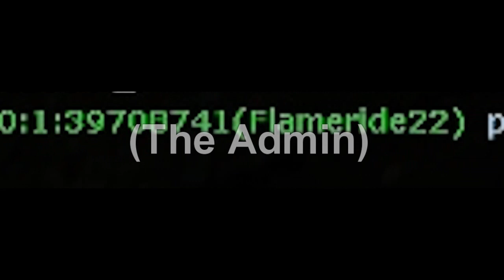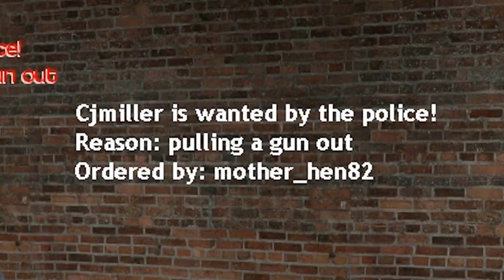Online Psychopaths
Roleplayers found in Garry's Mod are bound to end up as serial killers, psychopaths or sociopaths; this video shows you why. Have you made a new friend from Garry's Mod RP? Chances are he'll hunt you down and brutally murder you.

'A downy? I don't clean things' - Garry's Mod Roleplayer, 2013.